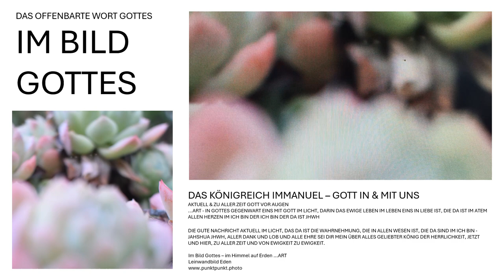Gottesschau im Licht im Königreich Immanuel, im Ewigen Leben, das in & mit uns ist im Atem der Liebe